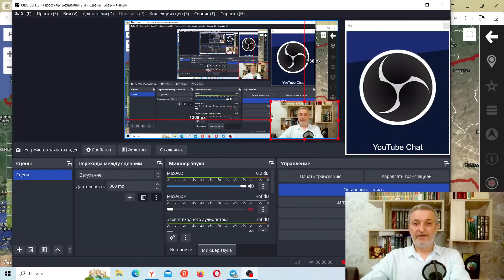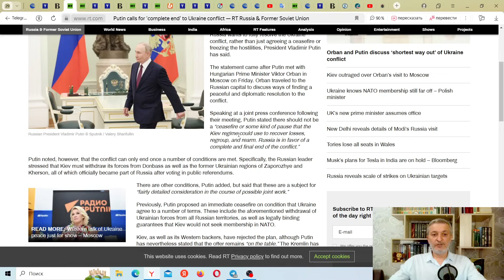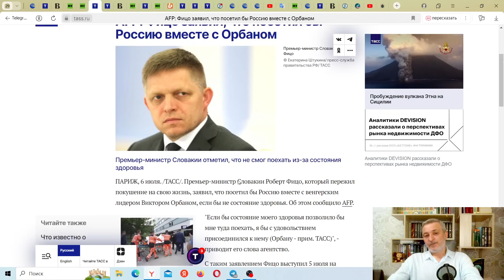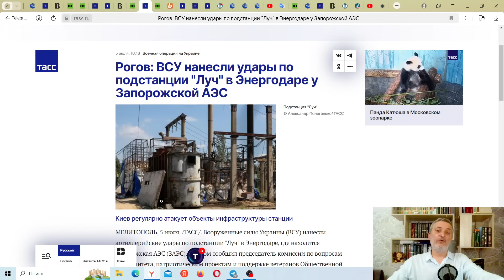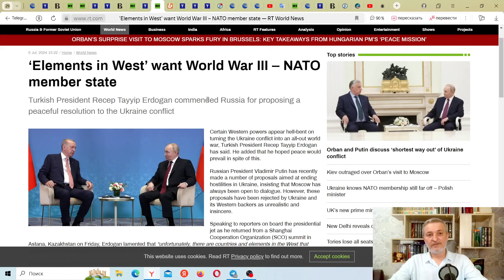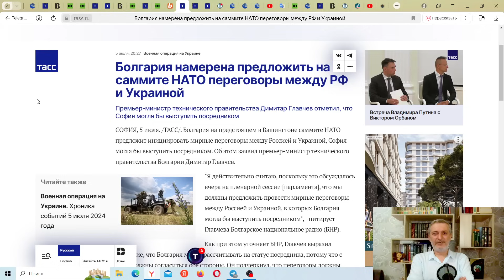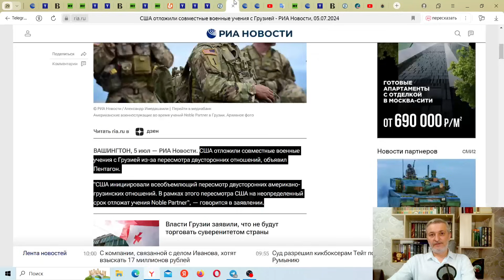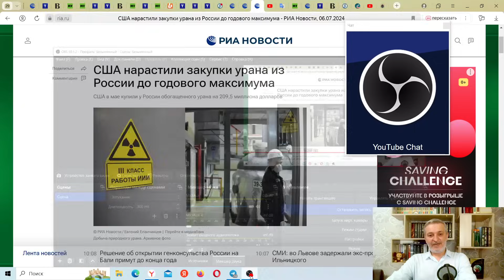Orban Enrages the West, Russian Peace Initiative, Iran Elections, Biden Trapped, Russian Uranium..